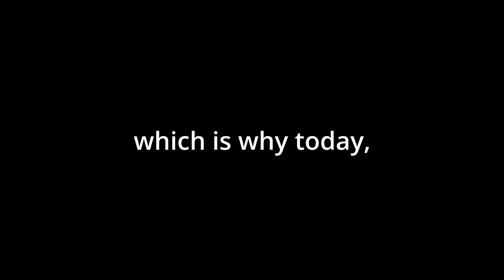Why Road Courses SUCK!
MY DISCORD WAS HACKED! JOIN THE NEW ONE!

🐦Twitter.com/cheflance4